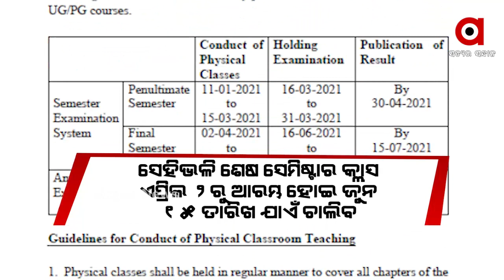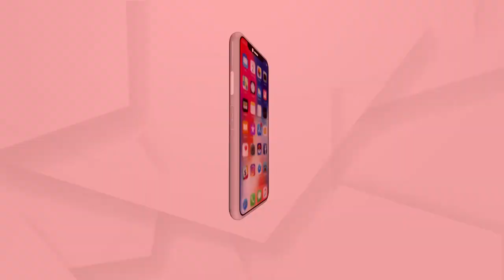ଜାନୁଆରି 10ରୁ ହଷ୍ଟେଲ ଖୋଲିବାକୁ ନିଷ୍ପତ୍ତି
ଜାନୁଆରୀ ୧୧ ତାରିଖରୁ କଲେଜ ଓ ବିଶ୍ୱ ବିଦ୍ୟାଳୟ ଖୋଲିବାକୁ ରାଜ୍ୟ ଉଚ୍ଚଶିକ୍ଷା ବିଭାଗ ପକ୍ଷରୁ ବିଜ୍ଞପ୍ତି ଜାରି ହୋଇଛି । ଜାନୁଆରୀ ୧୧ରୁ କଲେଜ ଓ ବିଶ୍ୱ ବିଦ୍ୟାଲୟ ଖୋଲିବା ସହ ମାର୍ଚ୍ଚ ୧୫ର ପର୍ଯ୍ୟନ୍ତ ପାଠପଢା ଚାଲିବ । ଜାନୁଆରି 10ରୁ ହଷ୍ଟେଲ ଖୋଲିବାକୁ ନିଷ୍ପତ୍ତି ହୋଇଛି.